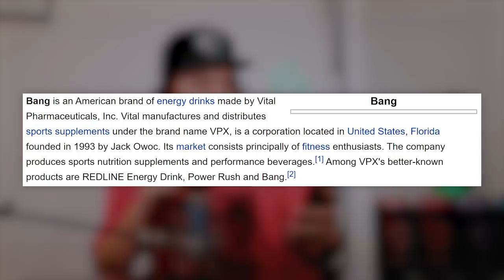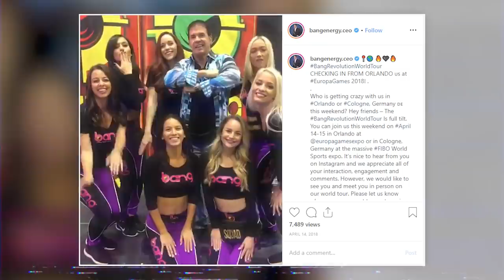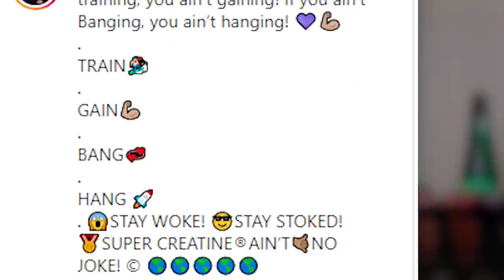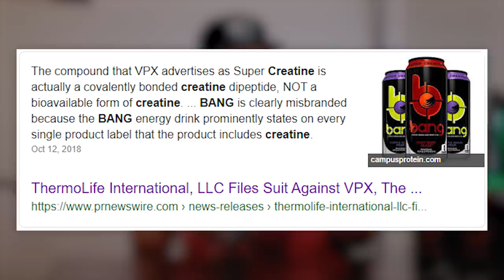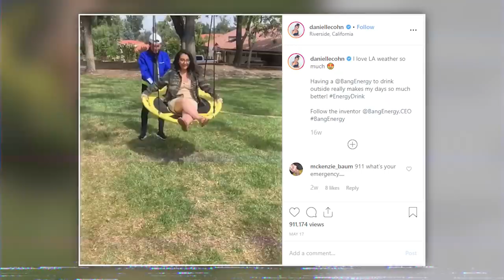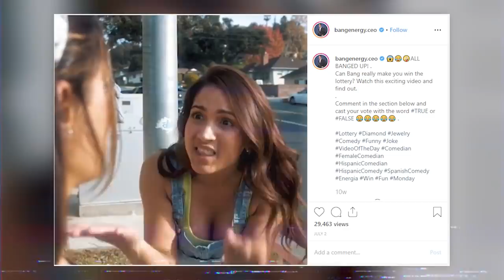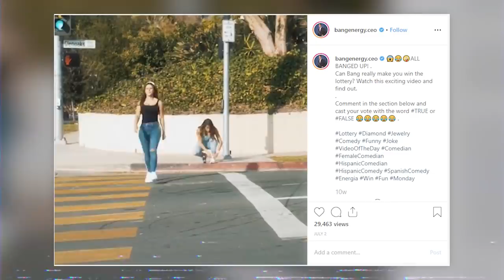BANG Energy Drink Cringe